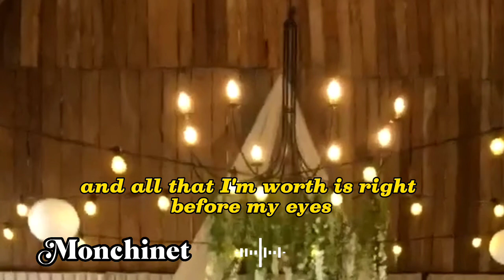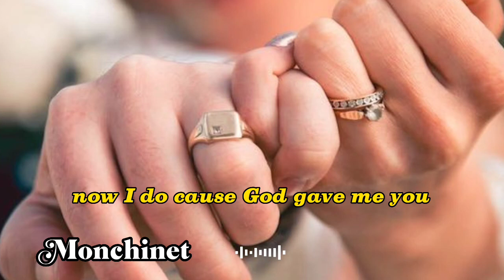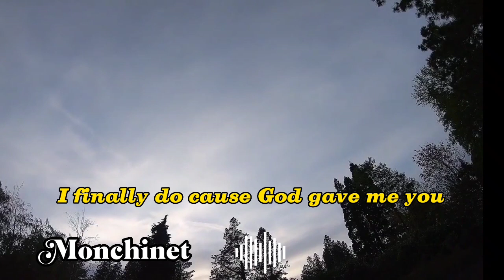GOD GAVE ME YOU/Bryan White - LyricsVideo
God Gave Me You/Bryan White

And all that I'm worth is right before my eyes
And all that I live for though I didn't know why
Now I do, 'cause God gave me you
In your arms I'm someone new
With ever tender kiss from you
Oh must confess
I've been blessed
God gave me you to show me what's real
There's more to life than just how I feel
And all that I live for though I didn't know why (didn't know why)
Now I do (I finally do), 'cause God gave me you (God gave me You)